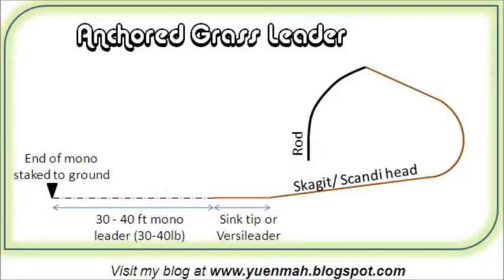Casting Practice with Anchored Grass Leader slowmo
Spey casting practice with anchored grass leader. This is an improved version of grass leader for learning Spey casting on grass. for more details on this grass leader.